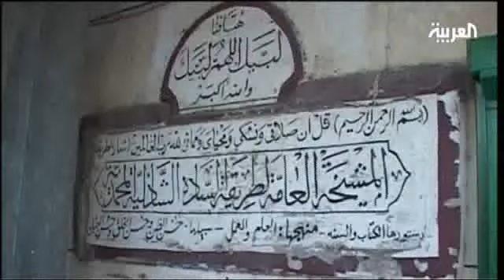خلافات حول المشاركة في جمعة حب مصر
خلافات بين الاحزاب السياسية والدينية في مصر حول المشاركة في جمعة حب مصر